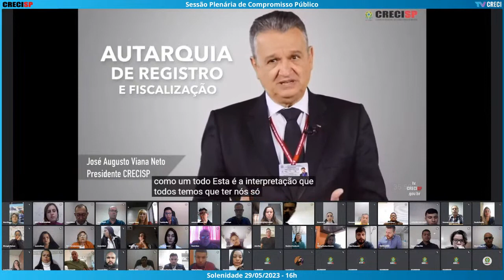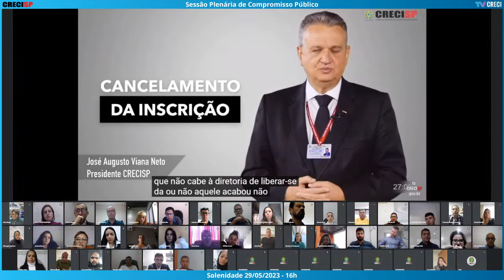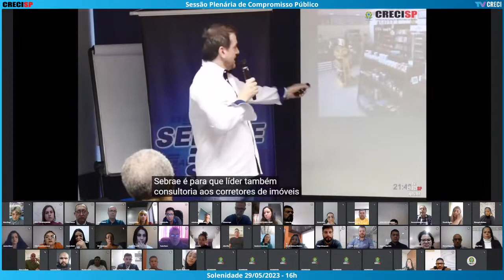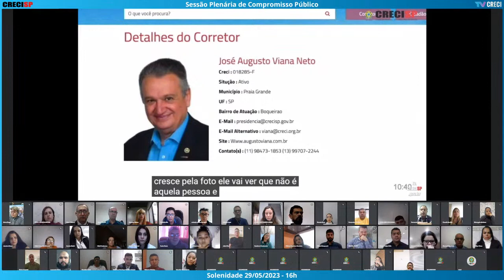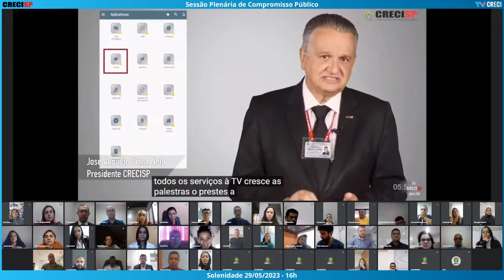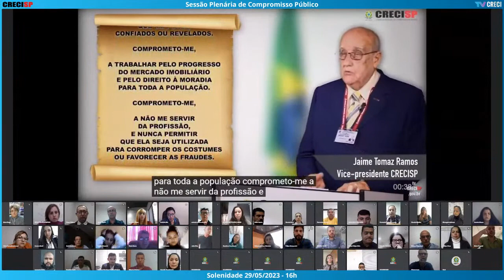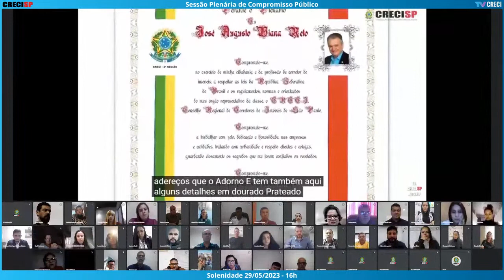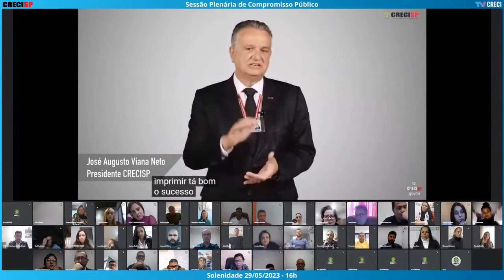29/05/2023 - 16h00 - Plenária de Compromisso